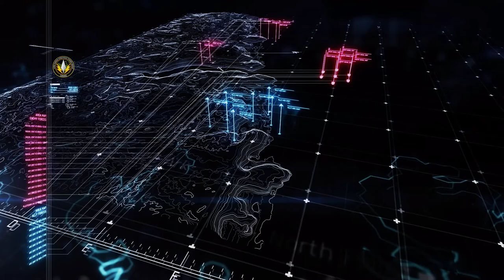Ace Combat 7 Skies Unknown Español | Misión 11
Esta misión se disfruta bastante